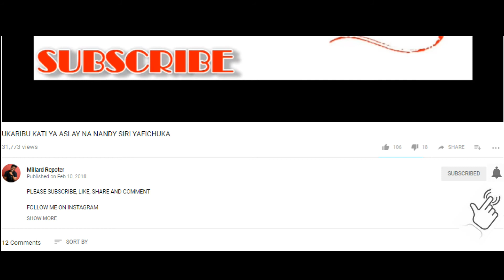WANAOICHAFUA SERIKALI KWA HILI WAKAMATWE "PROF NDALICHAKO"